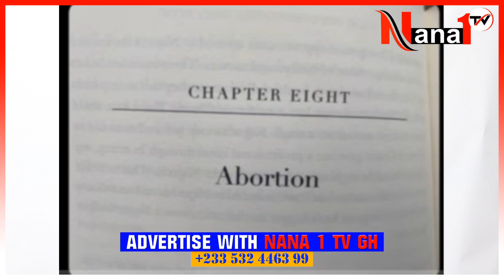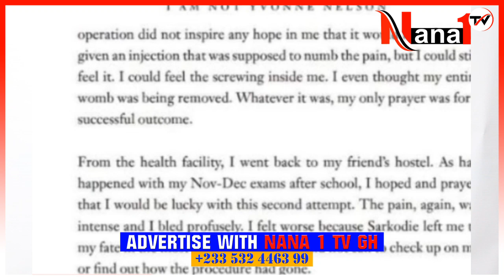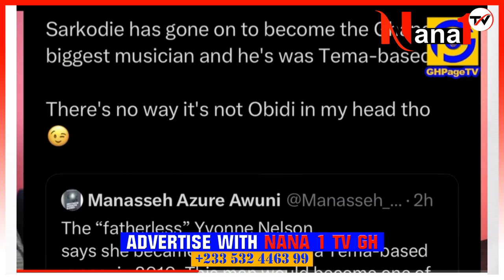Shocking News😯.. Kiηg Sαrκodie Impregηated γvonne Nelson & Fled Dμe To Responsibility! Ewiαse εhμ.